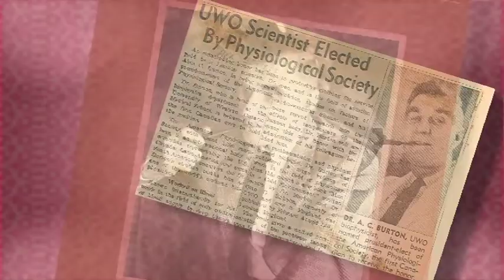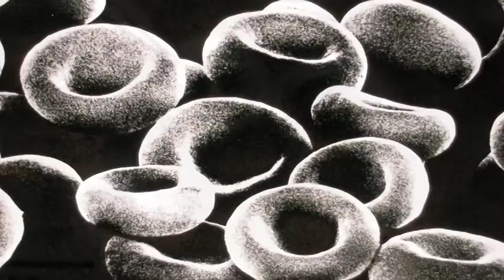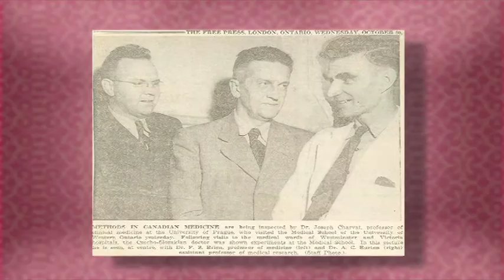Dr. Alan Burton Canadian Medical Hall of Fame Laureate 2010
Born in London, England, Dr. Alan Burton began his career as a high school physics teacher before immigrating to Canada at the age of 23 and becoming a graduate student in physics at the University of Toronto. Considered a founding father of modern biophysics and a pioneer in interdisciplinary health research, Dr. Burton was a brilliant scientist and a superb raconteur who
had a profound and lasting effect on those he encountered. One of the first physicists to become a biophysicist at a time when biophysics was not in vogue,
Dr. Burton is perhaps appreciated most for his uncanny ability to crystallize physical concepts in medicine and make learning relevant, exciting and most of all, fun. Much of his teaching occurred at Coffee Time twice a day; he encouraged his students to keep a notebook of Nobel Prizes Pending; and his books included intriguing poems such as Ode to a red cell. Dr. Burtons Ph.D. work, including the heating of electrolytes by microwaves (then of great medical interest), marked his entry into the world of biology. He pursued postdoctoral studies at the University of Rochester, NY (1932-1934) and the University of Pennsylvania (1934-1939), and returned to Canada after the outbreak of World War II. Refusing to let the disruptive years of war deprive him of his dreams, nor diminish his scientific spirit, he undertook military research related to the design of protective clothing for military personnel  work that formed the underpinning of the discipline of environmental physiology.
In 1945, Dr. Burton was recruited to the University of Western Ontario where he founded and led from 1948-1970 the first Department of Biophysics in a Canadian medical school. He repeatedly turned down numerous positions in the United States, and his department is now one of Canadas largest biophysics departments, known for its innovative graduate program. In his later years, Dr. Burton turned his energies towards the problem of cancer, including protection against cancer by altitude, once again showing how simple physics can help to more clearly understand medical problems.
Awarded the Member of the Order of the British Empire for his contributions during the war, Dr. Burton served as President of the American Physiological Society (1956), Biophysical Society (1960) and the Canadian Physiological Society (1959). He was honoured with the Gairdner Foundation International Award for Cardiovascular Research (1961) and has received two
honourary degrees. The Schulich School of Medicine & Dentistry at Western named their CFI-funded biophysics laboratory the Alan C. Burton Laboratory for Vascular Research in his honour.